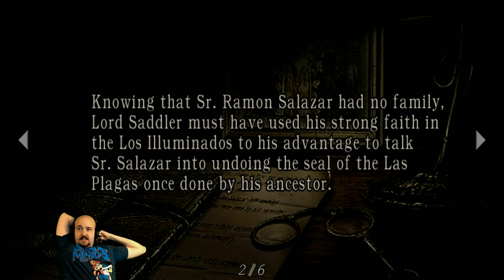Let's Play Resident Evil 4 HD (Blind) - Part 21 - Dansgaming - Gameplay Walkthrough - PS3